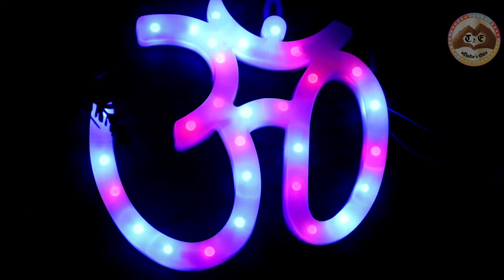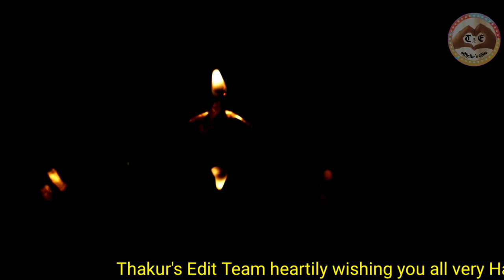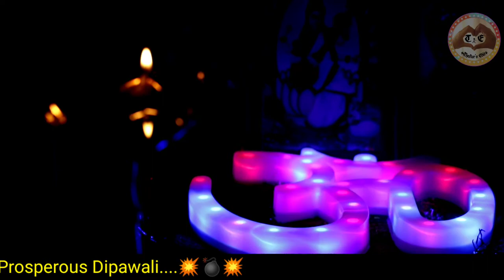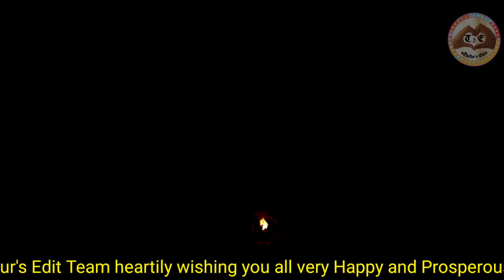Dipawali Celebration/Happy Diwali 2020/Light Decorations + Music 💥💣Latest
Hello Friends...Our team is here with